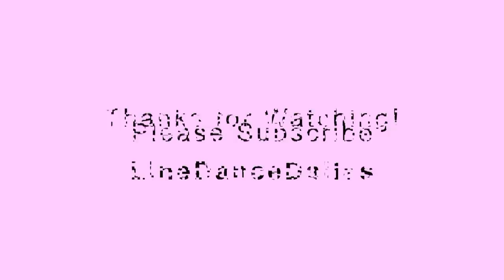Sometimes When We Touch - Line Dance (Dance & Teach in English & 中文)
Choreographed by: Marie Sorensen DK (Sunshine Cowgirl) Dec 2011
32 count 4 wall - Intermediate level line dance